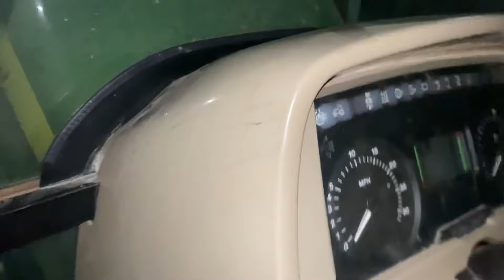IMPRESIONANTE 6615 ; Asii quedo al Cien // Le adaptamos un sistema de aceleramiento;(LUIS CHANSITAS)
johndeere johndeeretractor angostura aqui les muestro como quedo la adaptacion de acelaramiento del tractor 6615. Los invitoo aver los videos del proceso de este tractor